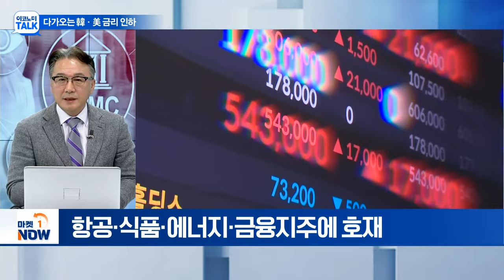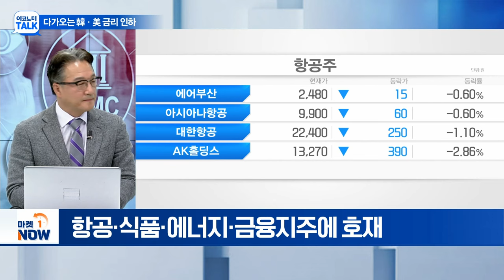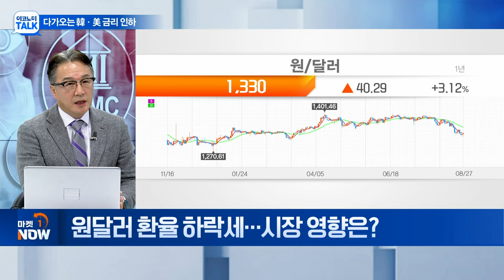다가오는 韓·美 금리 인하... 흔들리는 시장, 대응 방법은? | Market Now (20240827)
Q. 파월 '피벗' 선언... 주목해야 할 부분은?
Q. '잭슨홀 효과' 비켜간 코스피... 이유는?
Q. 원달러 환율 하락세... 시장 영향은?
Q. 지수 상승 위한 필요 조건은?
Q. 9월 시장 앞두고 준비해야 할 전략은?